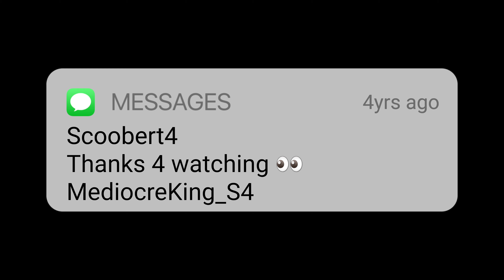Mortal Kombat 11 Jax loves his lows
Jax is annoying